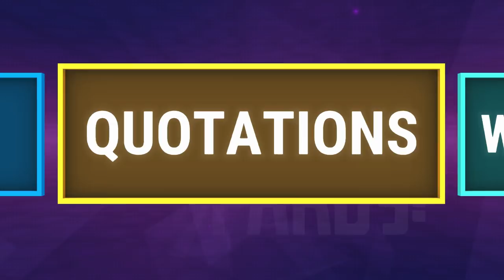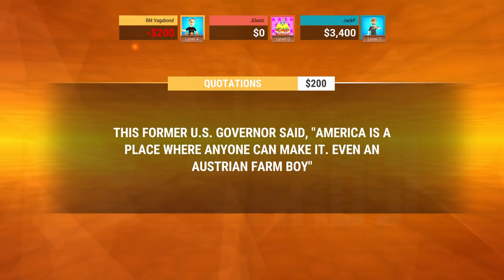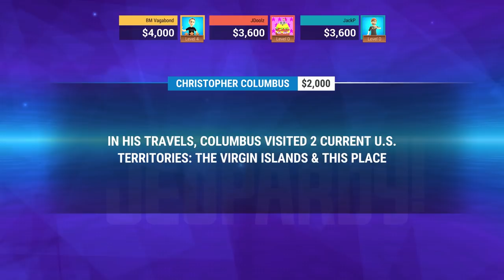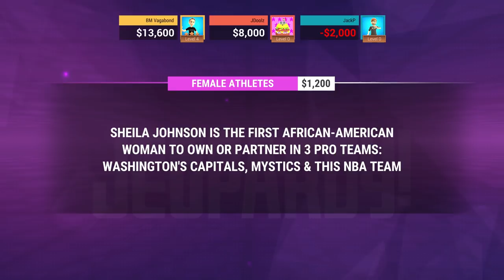Let's Play - Jeopardy! - Jack Facts (#6)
The boys play Alex Trebek's favorite paycheck, Jeopardy! Turn out Christopher Columbus was kind of a dick. King Henry VII was not a fan.